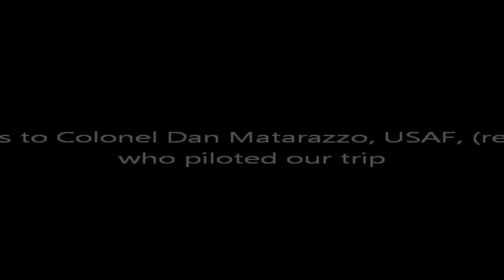Okinawa By Air 1991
An aerial flight over Okinawa, Japan on Fourth of July, 1991. Piloted by Colonel Dan Matarazzo, USAF (retired).

See how many sites you can name!